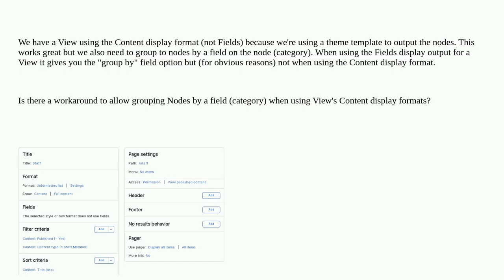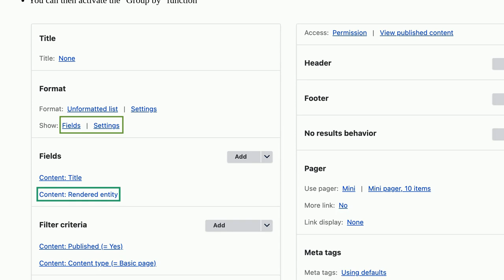Drupal: Is it possible to "group" a Views field when using the "Content" display format?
Is it possible to "group" a Views field when using the "Content" display format?

A special thanks goes out to the awesome community

  views